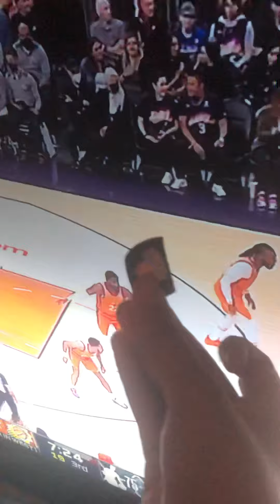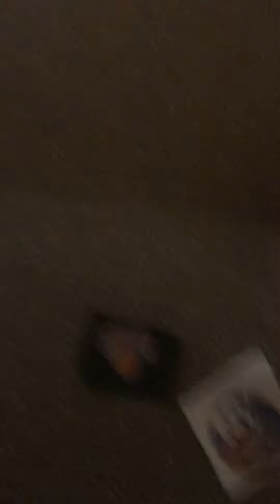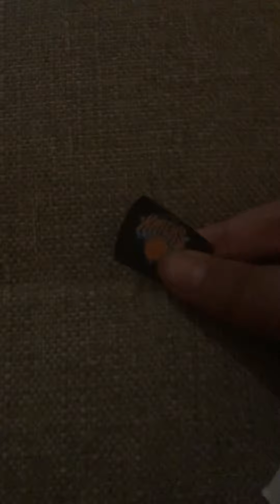The New York Knicks reaction to the suns game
Looks like a comeback for the Knicks works like a charm!!!